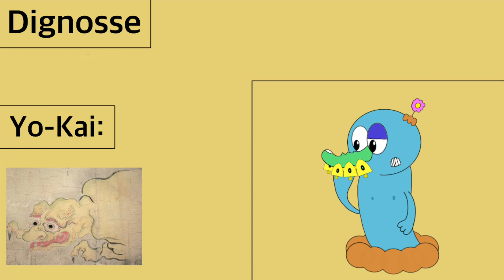My Singing Monsters - Dignosse - Yo-Kai Island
Name: Dignosse

Class: Kiniwanna

Yo-Kai: Waira

Bio: (WAIT)